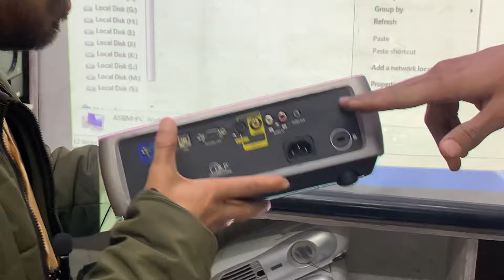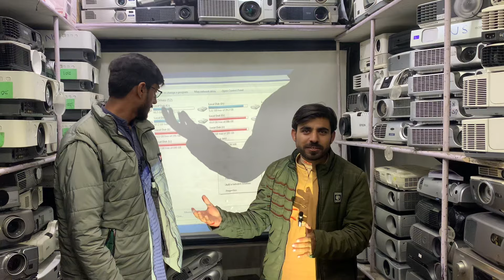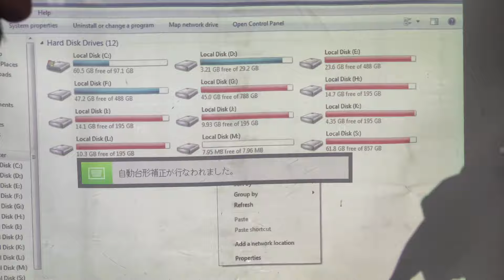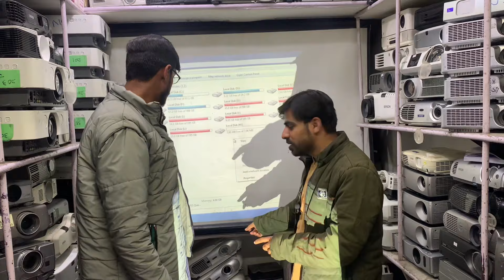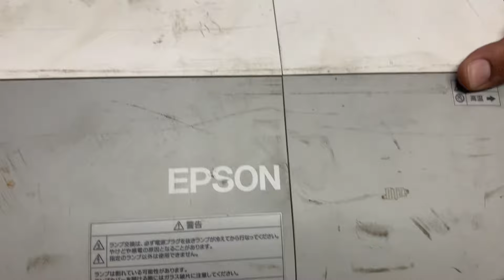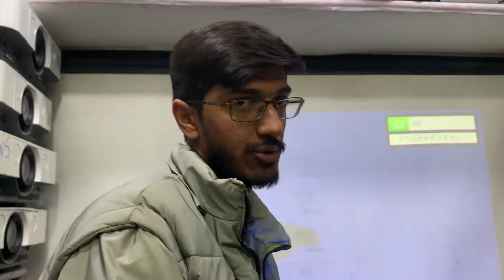4K Projector price in Pakistan | Wholesale Projector Market in Quetta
4K Projector price in Pakistan | Wholesale Projector Market in Quetta | @arshadkhanideas

Al Mudasir Display Center Russian Market Quetta